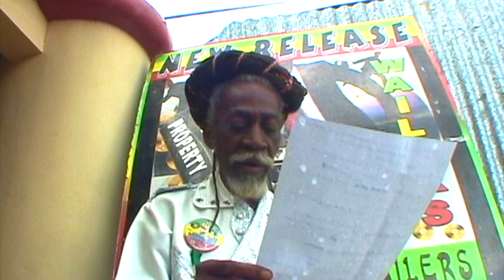Bob Marley & The Wailers - Medley 505 - EBC STUDIO Mix - Jamaica Live concert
EBC STUDIO is Official Team of Bunny Wailer & Sister Jean, work for Bunny more than 5 Years.  We know Vibes of Wailers, directly !!